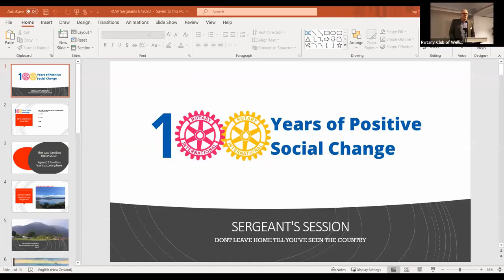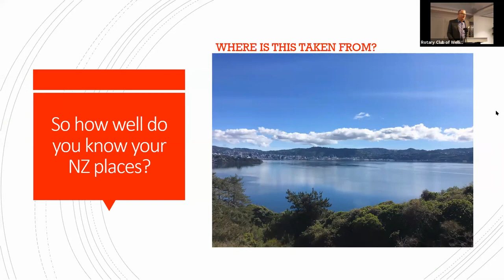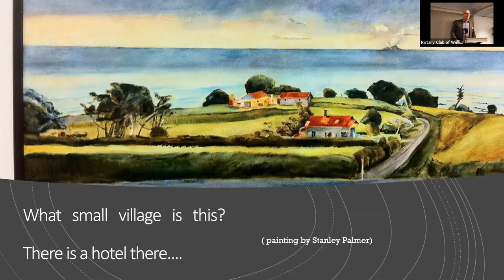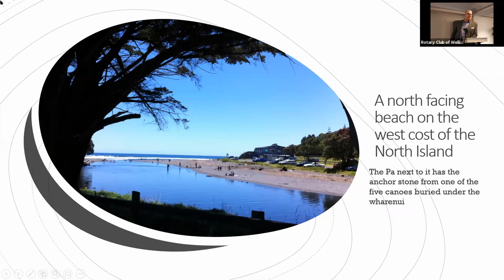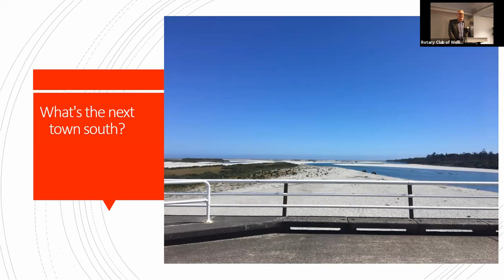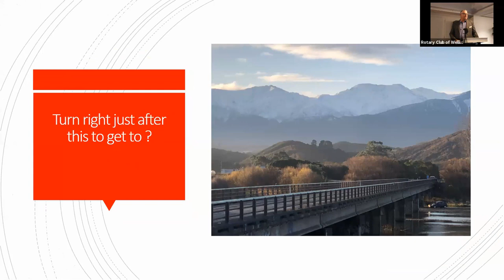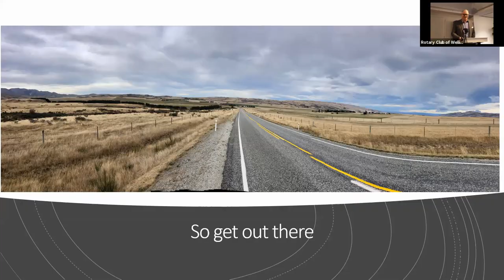Geoff Shaw Sergeant Session 6 July 2020 - "Don't leave home until you see the country"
Geoff Shaw acts as sergeant at the Rotary Club of Wellington meeting on 6 July 2020 "Don't leave home until you see the country"